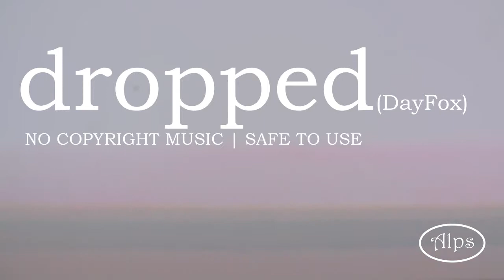DROPPED (DAYFOX) | NO COPYRIGHT MUSIC | SAFE TO USE | VLOG BACKGROUND MUSIC | ALPS CORNER